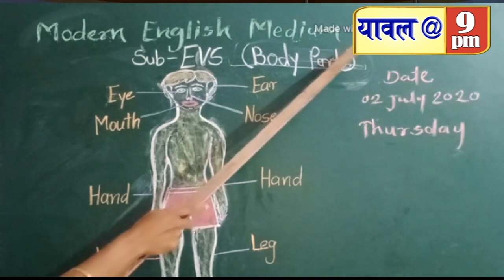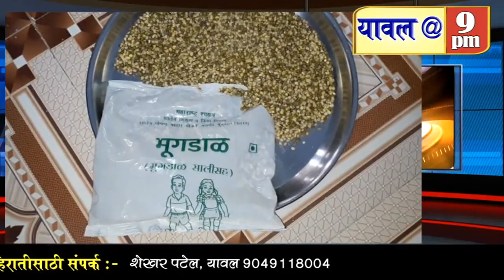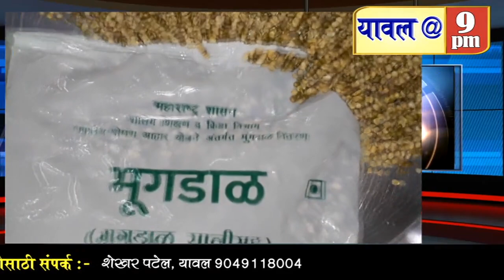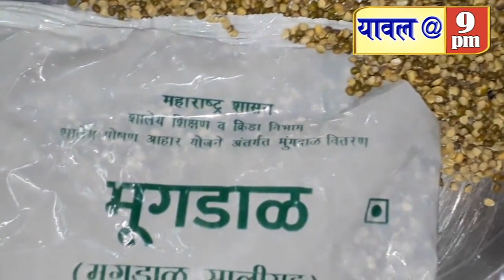06 September 2020 Corona update,Statement in tehsil office,With various news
Corona update,Statement in tehsil office,With various news